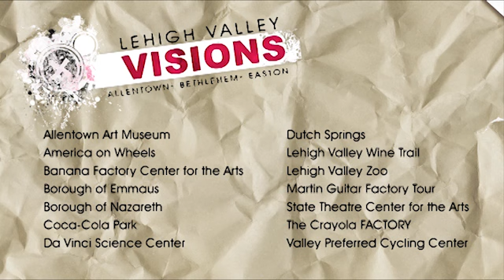Lehigh Valley Visions: Funny Bloopers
We've compiled some of the more memorable and colorful outtakes from our Lehigh Valley Visions video tours, featuring Tracey Werner on visits to some of Lehigh Valley's most interesting attractions.